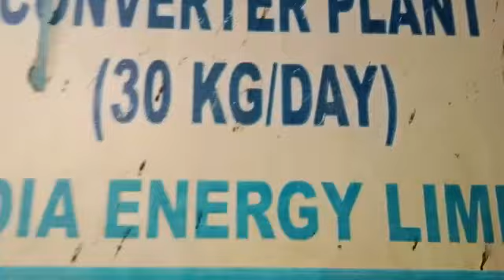Biofertilizer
Biofertilizer from kitchen waste